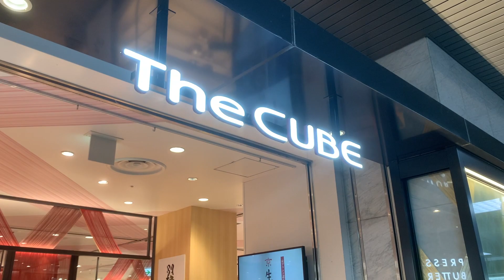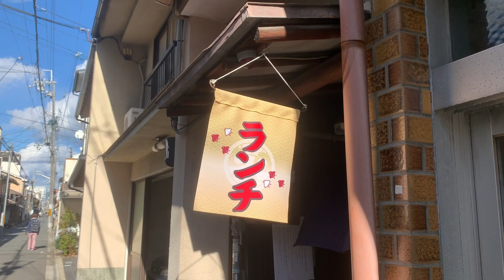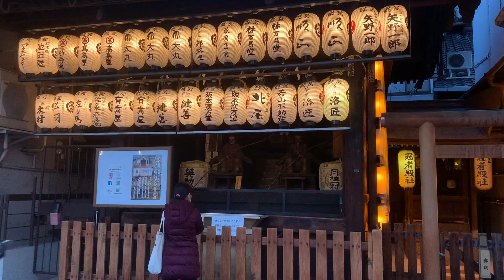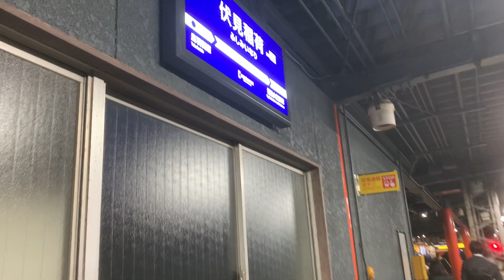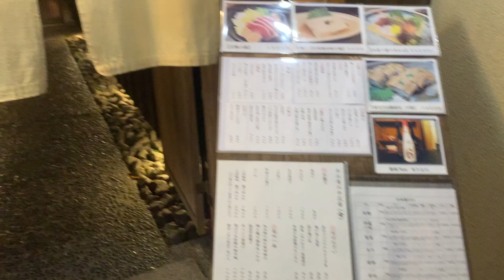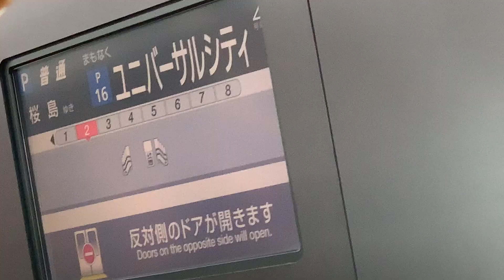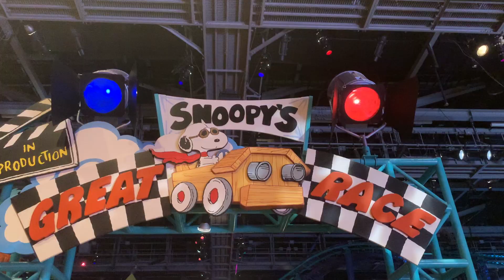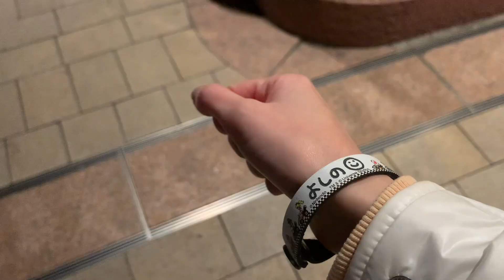⛩️ KYOTO E USJ VLOG! 🎢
Hello guys!

Today I'm uploading the last vlog of this year! it's all about the trip I did in Kyoto and Osaka!
it was incredible! Have you ever been in one of the places I showed in the video?! :)

Hoping that you'll like it!

See you in my next year vlog!